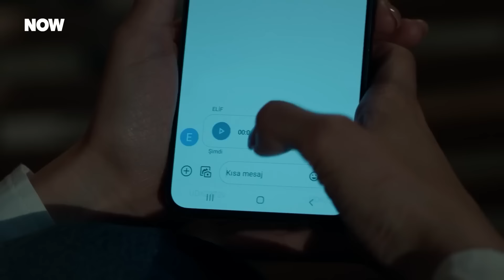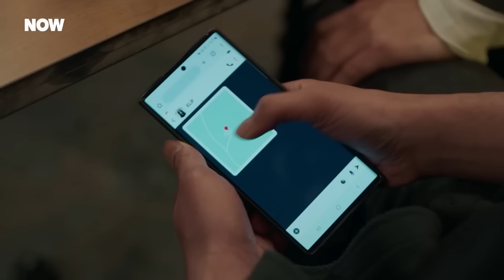Serhan, Elif'in Canına Kastetti! - Yabani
Serhan, Elif'in Yaman'a gerçekleri anlatmasına engel oldu. KÖPRÜDEN ÖNCEKİ SON ÇIKIŞ

Yabani Her Cumartesi 20.00'de NOW'da!

Elif kalan son kuvvetiyle Yaman’a bir ipucu bırakır. Yaman ona kimin çarpıp kaçtığını bulmak için bu ipucunun peşine düşer. Asi ve Cesur’dan başka güvenebileceği kimse kalmamıştır artık. Gençler Rüya’yı, Alaz’ı ve Çağla’yı ayrı ayrı takibe alırlar. Asi’nin kendisine bilgi toplamak için yaklaşması Alaz’ı yaralar. Neslihan da iki gencin fırtınalı ilişkisine müdahil olmaya çalışır. Alaz bütün bu baskılar altında Serhan’ın oğlu gibi davranmaya, Yaman’a yalan söylemeyi sürdürmeye razı olabilecek midir? Yaman, Alaz’la aralarında güçlenen kardeşlik duygusuna güvenmeye karar verir.

Çağla ise hala babasının etkisi altındadır ve onu korumaya meyillidir. Bu da Rüya ile ikisini karşı karşıya getirmektedir. Rüya’nın susmasının tek sebebi, Şebnem’in karnındaki bebektir. Fakat Şebnem’in başka suçları da ortaya çıkarsa, artık Rüya’yı susturmak mümkün olacak mıdır?

Rüya’nın çevresinde buna izin vermemeye kararlı insanlar vardır. Şebnem köşeye sıkıştıkça Serhan’a karşı kendini güvenceye almaya çalışır. Her ikisine de itimadı olmayan Güven arkalarında bıraktıkları izleri adım adım takip etmektedir. Yaman ise tam Alaz’ı kendi tarafına çekebileceğine inanmaya başlamışken, yaşanan bir felaket ödeyecekleri bedelin çok ağır olduğunu hepsine gösterir.

Oyuncular: Halit Özgür Sarı, Simay Barlas, Yurdaer Okur, Dolunay Soysert, Bertan Asllani, Tayanç Ayaydın ve Şebnem Hassanisoughi, Sezer Arıçay, Rojbin Erden, Seray Özkan, Güray Görkem, Aleyna Al

KÜNYE
Yapımcı: Fatih Aksoy & Mehmet Yiğit Alp
Yapım Şirketi: NTC Medya
Yönetmen: M.Çağatay Tosun
Hikaye/Senaryo: Hilal Yıldız
Genel Koordinatör: Emel Kurt
Uygulayıcı Yapımcı: Cenk Yengin
Tür: Dram